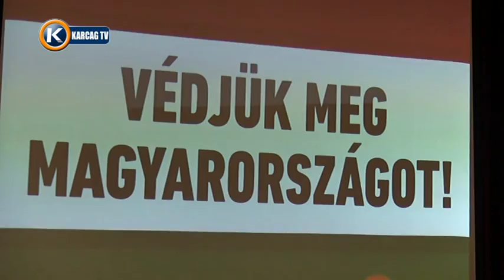Kósa Lajos lakossági fóruma Tiszafüreden